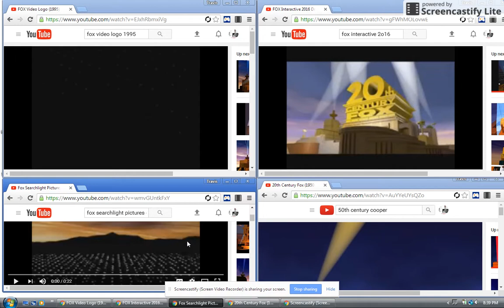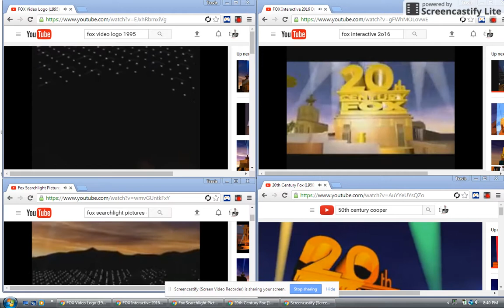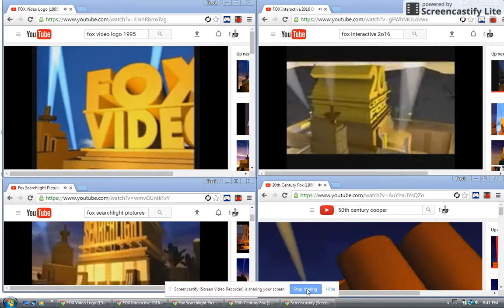4 2Oth Century Fox Logos Playing At Once!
UNBELEVIBLE

Credit To Skyler McFadden , Zachman Awesomness II , Gregory A And Shelvy Ritter For All These Logos.